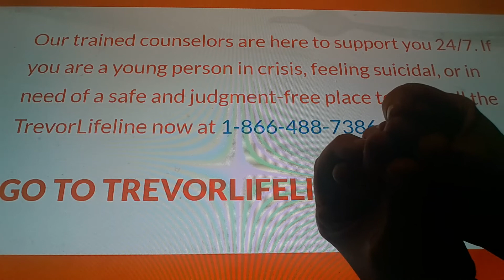Horacio the handsnake reciting a poem by Eriq Smith "TJL"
If you, or anyone you love, is feeling suicidal, please call:
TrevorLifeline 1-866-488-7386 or